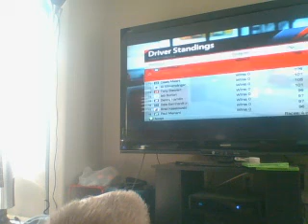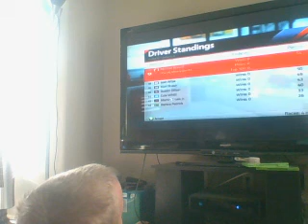NASCAR 15 Victory Edition Part 4: CampingWorld.com 500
The West Coast Swing continues with a stop at Phoenix International Raceway. With Joey Logano hitting the jackpot at Vegas, who will be king in a visit to the desert? Who will get snakebit? Sit back and watch!